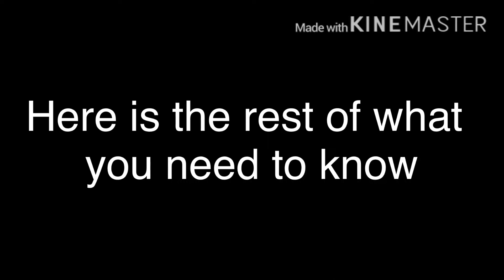Hockenheimring Power Boards: Super GT